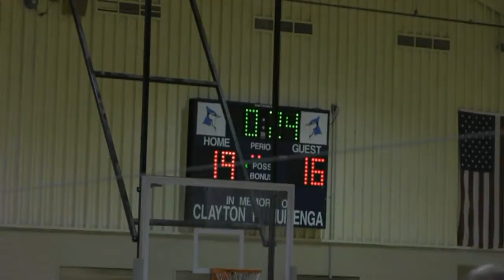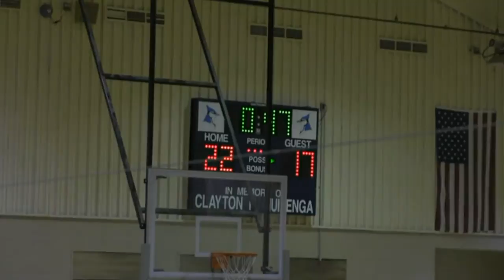2014 Hitchcock-Tulare vs Highmore-Harrold (Volleyball)